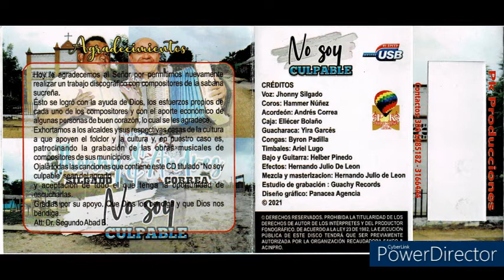OYE GALERAS - JHONNY SILGADO Y ANDRES CORREA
AUTOR: REMBERTO BALDOVINO PINEDA
CANTA:  JHONNY SILGADO Y ANDRES CORREA